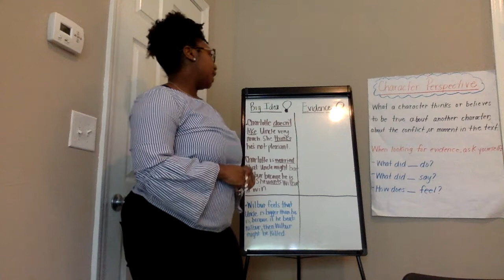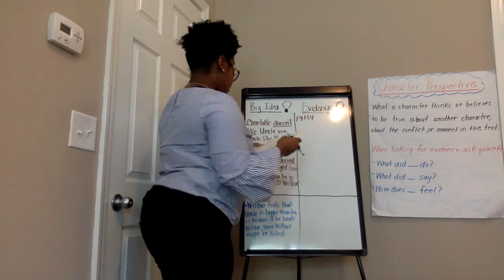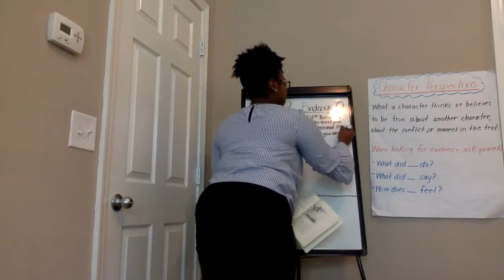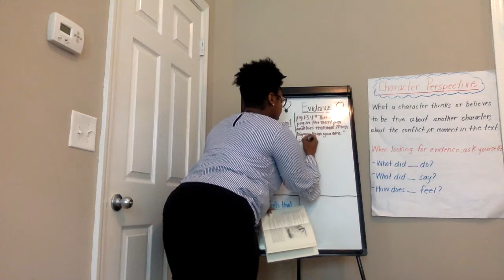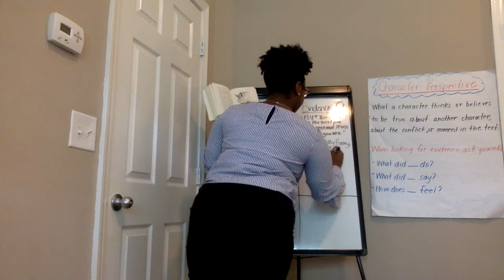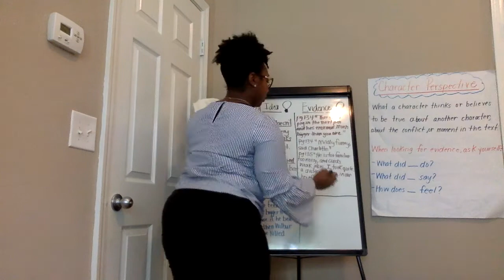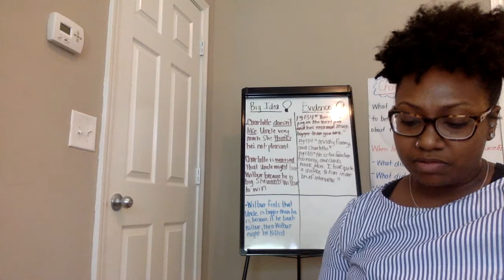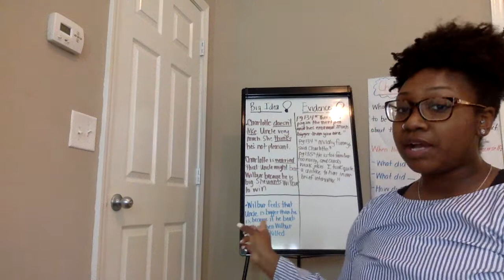RCHS 2nd Read Aloud, Charlotte's Webb Chapter 17